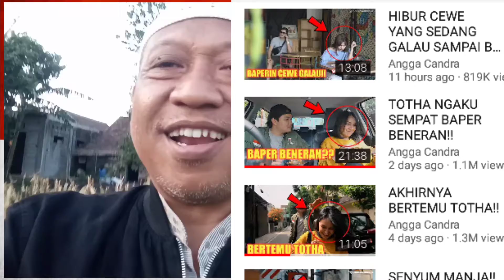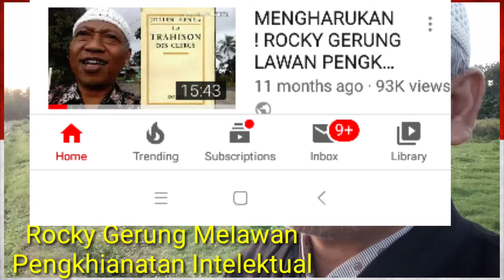EVALUASI TOTAL, EVALUASI RADIKAL Menggeser politik, menuju dakwah dan ekonomi syariah.1074/343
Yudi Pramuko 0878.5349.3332